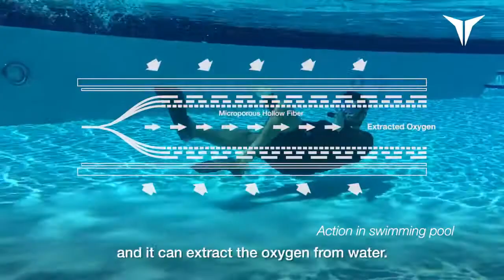Triton nuevo y revolucionario método de buceo